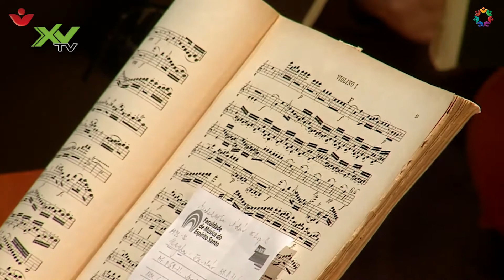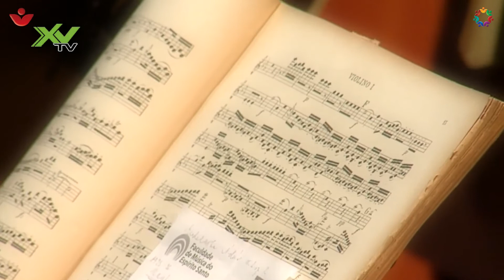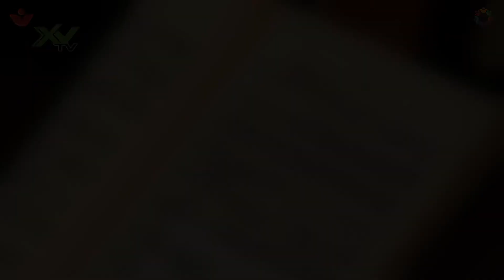Kamarazenés Teadélután - online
A Csokonai Művelődési Ház újabb kamarazenés teadélutánra várja az érdeklődőket és a nap elől a hűs szobába bújókat.
Máv Szimfonikus Zenekar
Palota quartet.
Egy óra szórakozás
Joseph Haydn
OPusz 71 sorozat